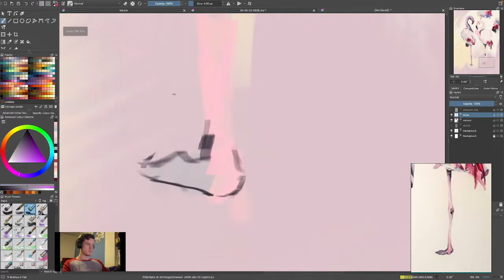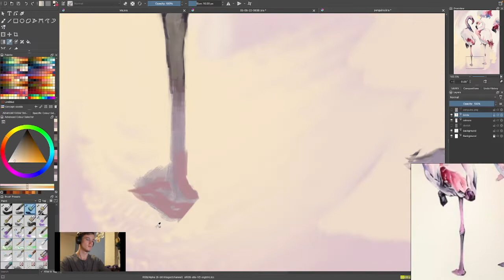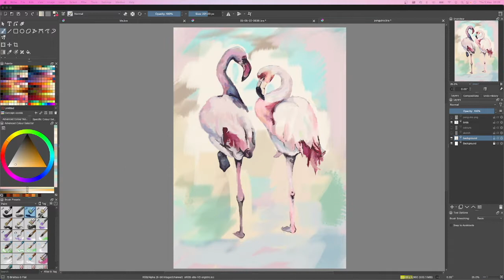Flamingo Digital Painting Study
Me painting some penguins